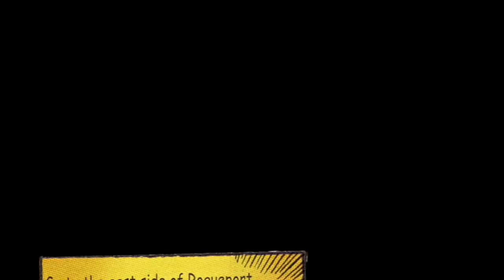_PMTTYD_SUPER_GUIDE_PROLOGUE_PART_2_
00:13 - Star Piece #1
00:30 - Star Piece #2
01:04  - Star Piece #3
01:19 - Talk to Zess T.
02:17 - Order new contact lenses
03:00 - Get your money back from the Blue Bandit
04:12 - Star Piece #4
04:31 - Fight Gus
05:12 - Tattle #42
07:39 - Go into Franklie's house
11:29 - Frankly will lead you into the sewers
11:58 - Frankly will teach you some basics